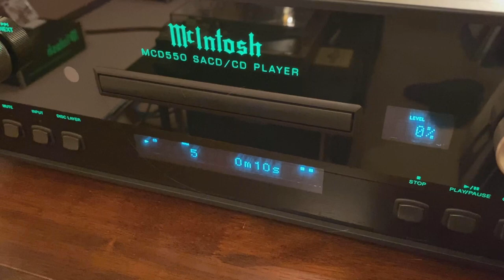宇佐元恭一 / ステージ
宇佐元恭一、5作目のアルバム”RELAX”に収録。1990年4月25日にリリース。宇佐元恭一のオリジナルアルバムとしては5作目に当たります。「ステージ」は、このアルバムのTrack 5に収録されています。この楽曲のタイトルのように、宇佐元恭一が元気な姿でステージに戻ってくる日を切望する宇佐元氏の御家族を始め、ご友人、そしてすべてのファンのために、この楽曲をアップロードさせていただきます。

作詞・作曲：宇佐元恭一

Produced by 宇佐元恭一
Directed by AKIRA MURAOKA
RECORDED & MIXED by TORU ABE
ALL SONGS WRITTEN By 宇佐元恭一
Except“Feel Alright” Words by 宇佐元恭一& SHUKO IWAKIRI “Paper Love” Words by KAZUKI KISAKAI
All songs arranged by HIROSHI NAGASHIMA & 宇佐元恭一
Horn arrangement by SEIICHI KYODA
Using the K&T Recording Process A”

Musicians
宇佐元恭一 : Vocal、Pianos、Chorus
HIROSHI NAGASHIMA : Guitars、Synthesizer
HIDEO FUNAMOTO : Drums
HITOSHI WAKSTA : Keybords
JAKE H. CONCEPTION : Tenor Sax
SHIN KAZUHARA : Trumpet
NOBUO KATO : Trumpet
YASUO HIRAUCHI : Trombone
NOBUO YAGI : Harmonicaa

Synthesizer Operators : TOYOAKI MISHIMA、KIYOSHI YOSHIDA
Directed to JUNPEI OYA
Executive Produced by KAZUMASA YOSHIOKA(Chapter one)、YUZO KAWAGUCHI(U-3 Project)

Special Thanks to : KAZUKI KOSAKAI & “GETSUYO-KAI”、
SHOZO ISE、KAZUO ZAITSU、CHAGE & ASKA、YASUHIRO ABE、HUNDRED PRESS, TOKYO PRESS CLUB、ON THE BEACH、FREE WAY、COSMOS、TADAATSU ISHIDA、YOSHIHIKO OGA、HIROMI YONEMURA、KYUSYU BUTAI、JAM TRAIN、ALL OF MY FRIENDS & FAMILY